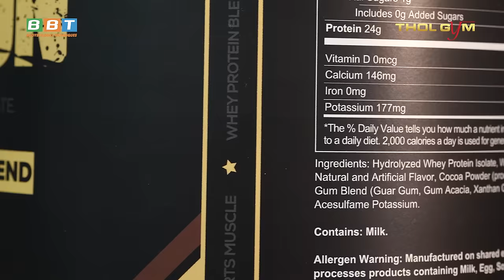WHEY SINH VIÊN LÀ GÌ??? CÁCH CHỐNG LÙA GÀ... "RÁC CHÂU ÂU"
Sự thật cái gọi là "Thực phẩm bổ sung" dành cho sinh viên!
Video này không phải để nói xấu "supp sinh viên" mà video này là để cùng nhau hiểu như thế nào về "supp sinh viên" và chúng ta tìm kiếm điều gì trong những sản phẩm thuộc phân khúc này. Mọi người cùng xem video nhé!

Địa chỉ:
♦ THOL Gym Q7 (BBT khu Nam): 102 Lý Phục Man, Bình Thuận, Quận 7, TP HCM

00:00 Introduciton
00:27 Định nghĩa
07:22 Unboxing
10:00 Cách sử dụng và thời điểm dùng Whey